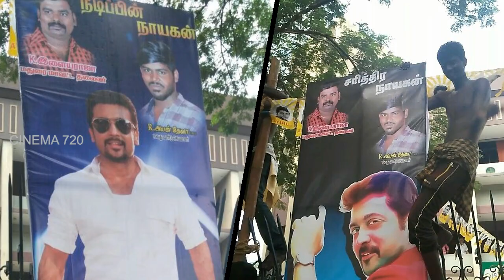Thana Serntha Koottam FDFS Suriya Fans Mass Celebration